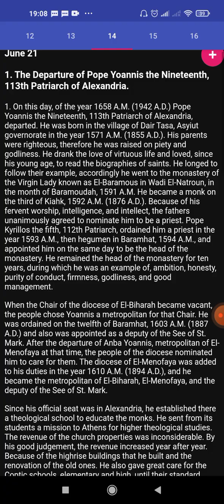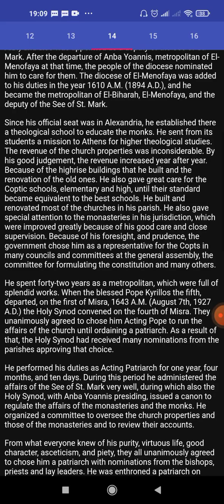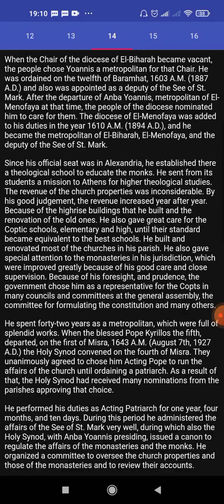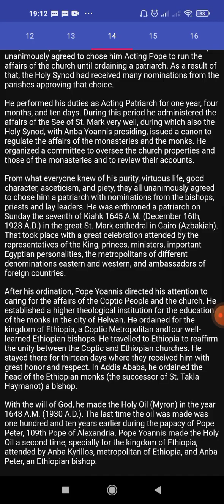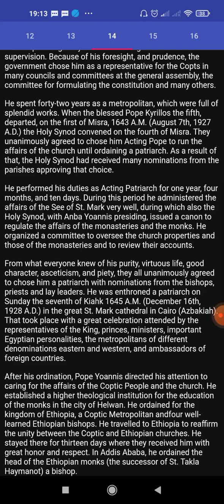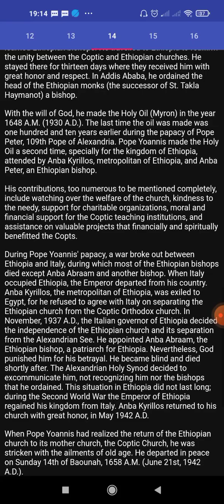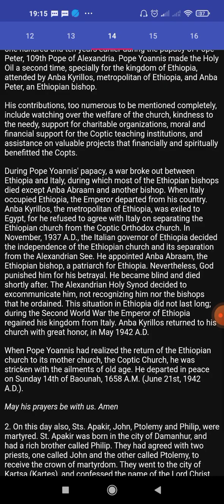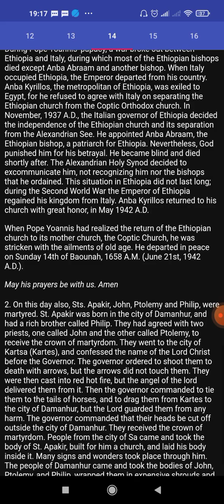Coptic Synaxarion 14 Paona (June 21st)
1. The Departure of Pope Yoannis XIX, 113th Patriarch of Alexandria
2. The Martyrdom of Sts. Apakir, John, Ptolemy and Philip